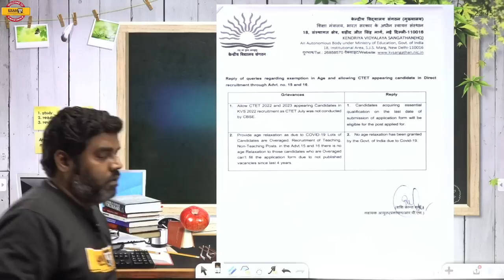KVS 2022-23 | CTET APPEARING दे पाएंगे या नही | AGE RELAXATION मिलेगा या नहीं ?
➡️CTET Paper 2 Answer Key 2023 KVS 2022-23 | CTET APPEARING दे पाएंगे या नही | AGE RELAXATION मिलेगा या नहीं ? | BY SUNNY & BHAWANI SIR

🔴KVS 2022  𝐋𝐀𝐓𝐄𝐒𝐓 𝐂𝐎𝐔𝐑𝐒𝐄𝐒: 🔴

🔴CTET 2022 𝐋𝐀𝐓𝐄𝐒𝐓 𝐂𝐎𝐔𝐑𝐒𝐄𝐒🔴

✅Get "CTET PAPER 1 & 2 (MATH & SCIENCE) 35 DAYS TARGET COMBO BATCH" Course from Exampur Now.